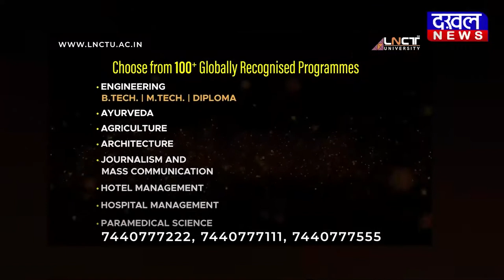DAKHAL NEWS भगवान श्री राम की स्मृतियों को बचाने के लिए पदयात्रा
भगवान श्री राम की स्मृतियों को बचाने के लिए पदयात्रा
नारायण त्रिपाठी ने की सभी से साथ आने की अपील